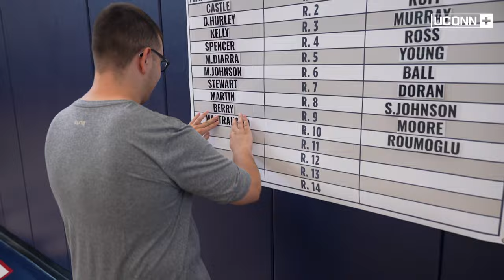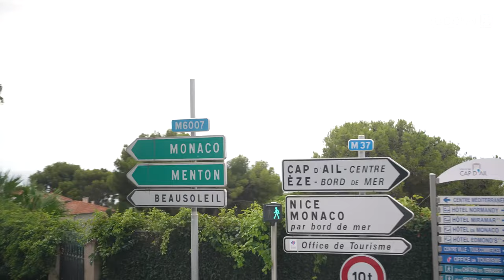In the Paint: All Access | Episode 3 | UConn Men's Basketball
In Episode 3 of In the Paint, presented by KeyBank, witness this year’s softball draft tradition and display of confidence between captains Donovan Clingan and Hassan Diarra. Also, follow the foreign tour vlog and see how the team’s camaraderie comes together overseas through experiences and competition.

Go behind the scenes with Head Coach Dan Hurley and the UConn Men’s Basketball team as they begin their quest for a second consecutive national title. In the Paint is a four-part premiere content series, featuring unprecedented access to this legendary program.

You can enjoy this series Mondays in October on UConn+ or find archived episodes right here on the Huskies YouTube page.

The series is presented by KeyBank @KeyBankOpensDoors